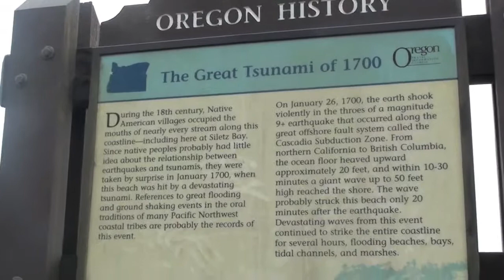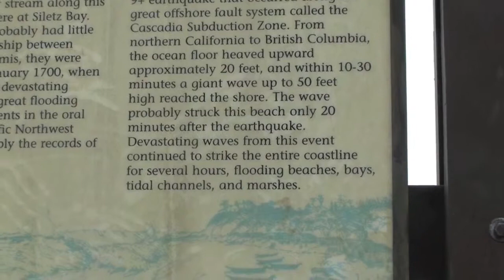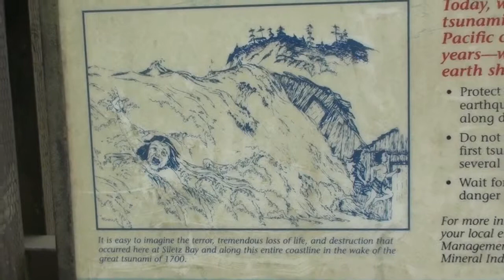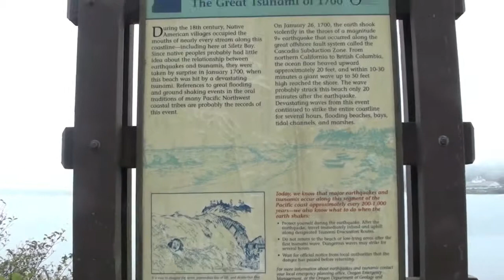Taft Teen CERT 1st Semester 2013-2014 - Siletz Overlook & Field Leadership Lab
Teen CERT S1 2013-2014 - Our Disaster & a Field Leadership Lab